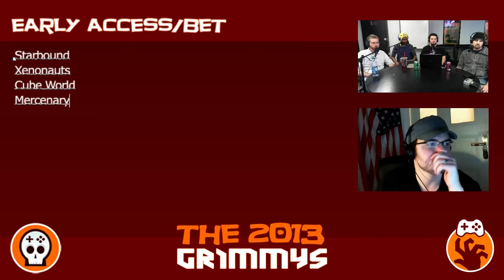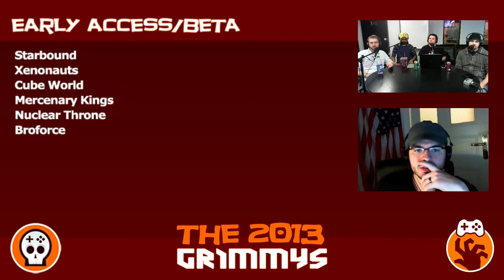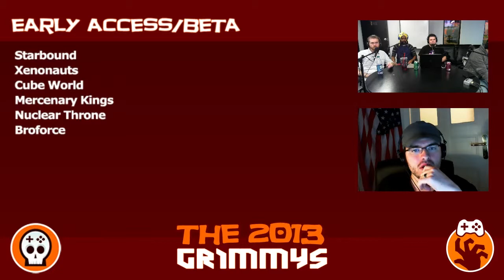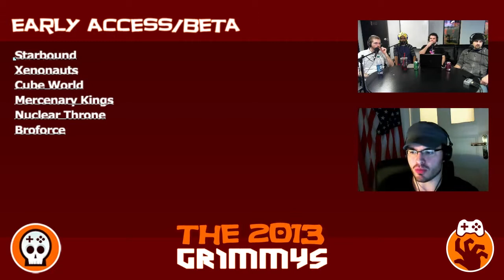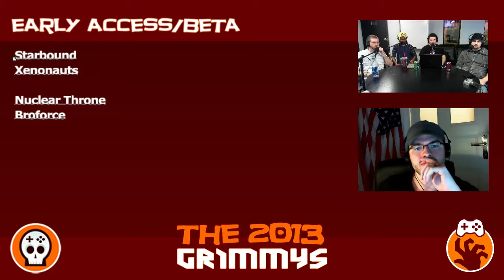Early Access/Beta of the Year - The 2013 Grimmys - Deliberations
Early Access/Beta of the Year - If we can play it, we're going to have an opinion, no matter how early it is. If you take care of us early on though, we'll take care of you later on. After playing the game early, we can't wait to see how this one turns out.